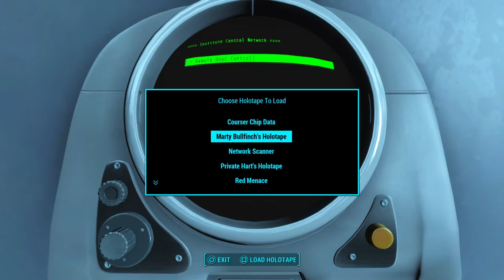Fallout 4 episode 16 pam